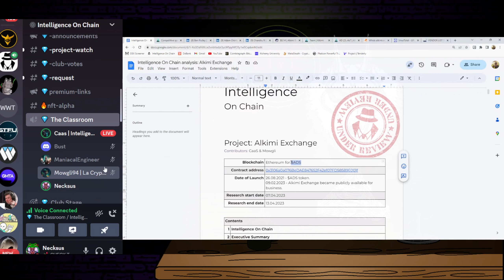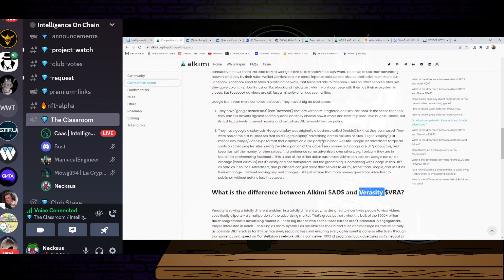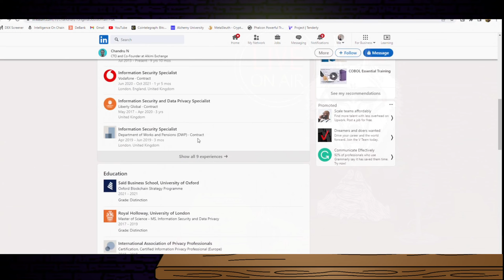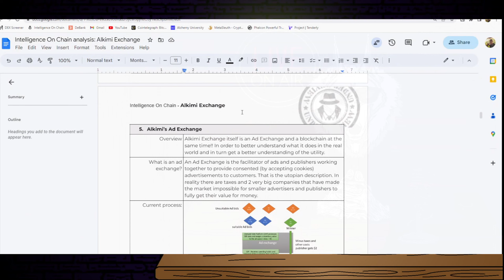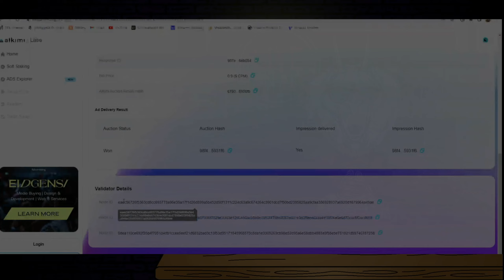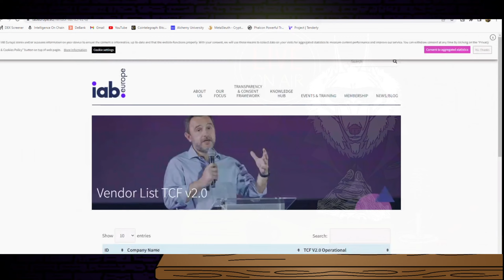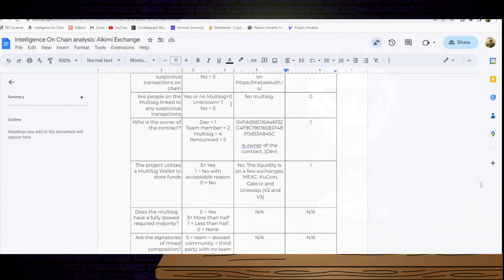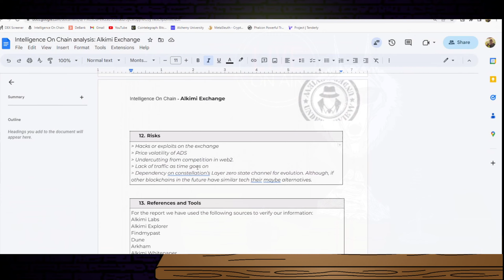Intelligence On Alkimi Exchange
Welcome to Intelligence On Chain. We provide professional research to our members and investigations on behalf of our clients.

During this video, our Research team dived into Alkimi Exchange, a project based on decentralised advertisement. As an IOC member, you will also have access to the document that goes alongside this video, available

Nothing in this video is intended as financial advice and should be considered educational content only.

Content
00:00 Intro
03:44 Competition
07:10 Team
14:25 Dev wallet
14:49 Sanctions checklist
15:08 Signs of growth?
15:50 Advisors
16:33 Github
16:55 Tech
17:24  What is an ad exchange and what's the problem?
20:12 How do Alkimi want to solve the issue?
21:38 The ad explorer
22:41 The Alkimi blockchain
23:08 The dashboard
23:41 The $ADS token
25:57 The Website and Security
27:22 The Vendors list
30:33 Scores